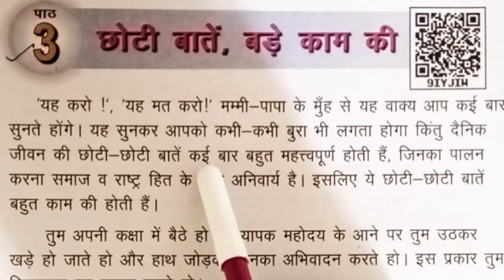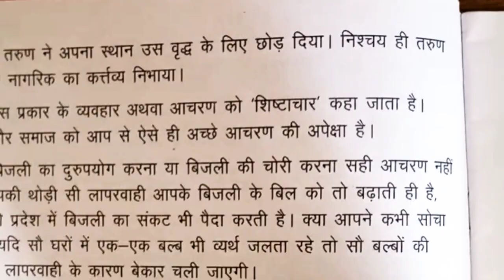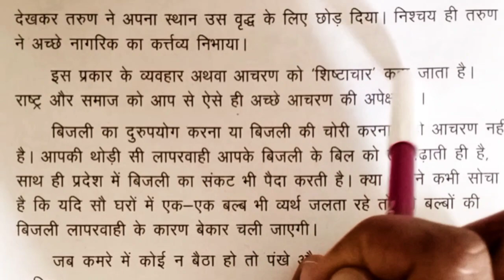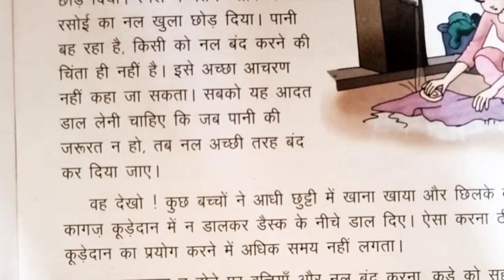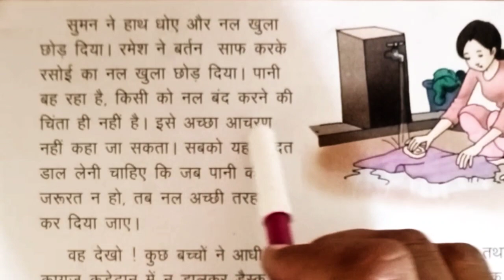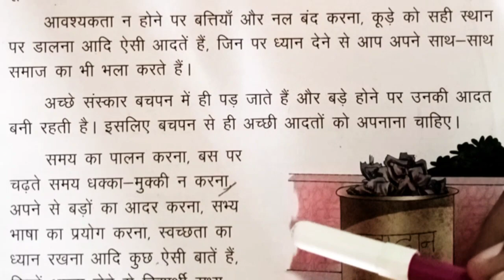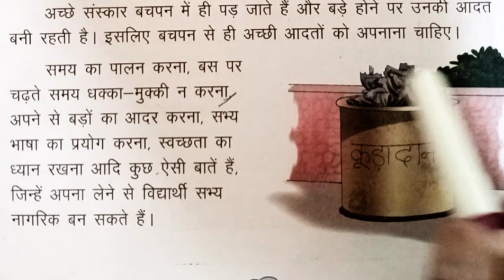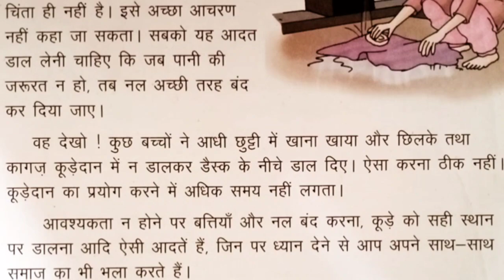कक्षा: 4 || पाठ: 3, छोटी बातें बड़े काम की || सस्वर वाचन व कठिन शब्द || पेज न. 13, 14, 15 || हिंदी